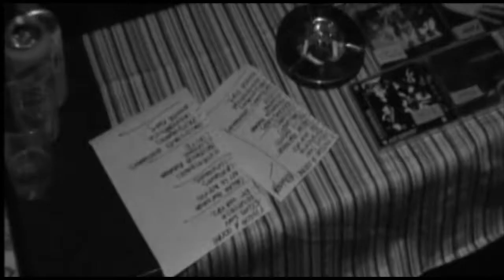Ruidosa Inmundicia - No Lo Acepto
live footage from the japan tour 2011